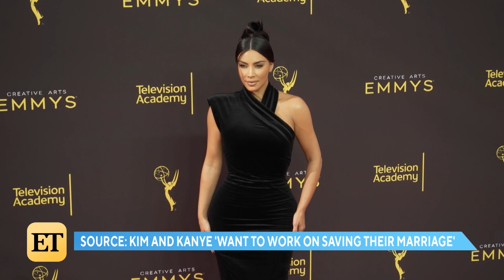Kanye West and Kim Kardashian Working on 'Saving Their Marriage' | ET Live @ Home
A source tells ET that during a recent trip “the couple has had time to spend with their kids as well as discuss their future."